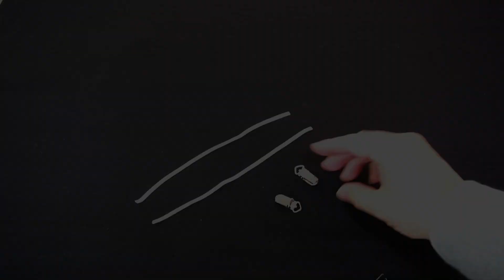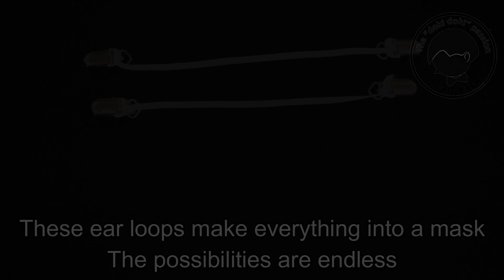Easiest Face Mask Ever? HowToMakeFaceMask ! What Can Be A Mask Around us?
Hi, I`m Sam
Recently, the new virus struck us all over the world. When i was looking for some facemask or surgical masks to protect myself there was nothing left. So i thought let`s make some masks ourselves. This time I make the EasiestFaceMaskInTheWorld! In this video i will show you howto Make a Super Easy Face Mask with Only Clips and Elastic Band! Without Sewing Machine or Sewing! I will also use Mask Filters to make them more effective!

Here in Asia people wear masks on a daily basis and the world is slowly catching up!! So let`s wear stylish easy to make facemasks. You can use every fabric or material you want.
For example: cotton cloth, polyester, surgical gauze, any clothes you don`t need any longer, socks, cloth bags, Feminine Pads, Coffee Filters,.Handdkerchiefs. The possibilities are endless! Let's try! What can be a mask out of Every Day Items?
DIY at home masks are free innovation and a great way to be creative! Choose your own design and protect yourself against sickness and viruses stylishly!